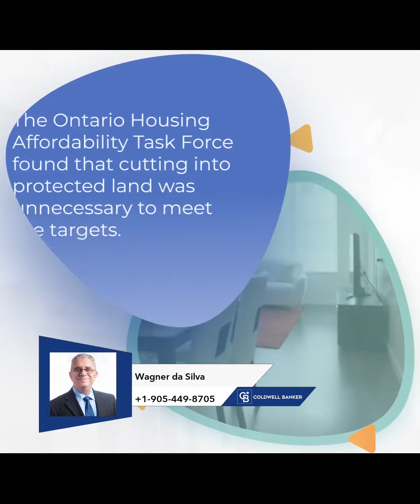Real Estate News - Wagner da Silva | Ontario Has Enough Land for 2M Homes